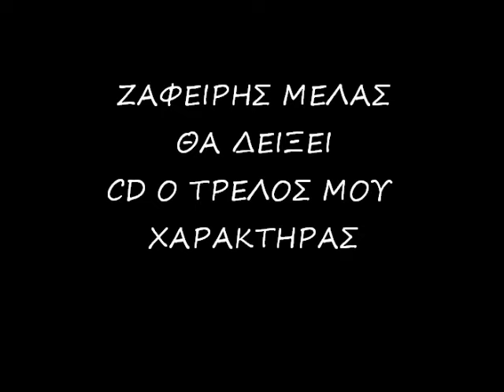ΖΑΦΕΙΡΗΣ ΜΕΛΑΣ - ΘΑ ΔΕΙΞΕΙ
Στίχοι: Φιλίππου Ηλίας.Μουσική: Harry K.
Ερμηνευτές: Μελάς Ζαφείρης & DOCTA
Πέρασα τόσα πολλά
μου 'κανε τόση ζημιά
πέρασα τέτοιο κανάλι
που δεν την θέλω ξανά

Και μην μου λες πως μπορεί
να έχει αλλάξει πολυ
γιατί δεν ξανακολλάει
το ραγισμένο γυαλί

Έχω φύγει με χίλια
απ' τις σκηνές και τη ζήλια
και δεν γυρνάω
ξανά στην φωτιά της

Να με θυμάται δεν θέλω
κι ούτε τι κάνει να ξέρω
να 'ναι καλά να 'ναι καλά
φτάνει να 'μαι μακριά της

Αν πονέσω θα δείξει
αν θ' αντέξω θα δείξει
μα το σίγουρο είναι
ότι δεν θα μου λείψει

Αν ξεχάσω θα δείξει
αν θα κλάψω θα δείξει

Την αγαπούσα τρελά
της είχα δώσει πολλά
όμως αυτή η ιστορία
για μένα τέλειωσε πια

Και μη μου λες πως μπορεί
κοντά μου να ξαναρθεί
γιατί αν γίνει το λάθος
θα 'χω εγώ τρελαθεί